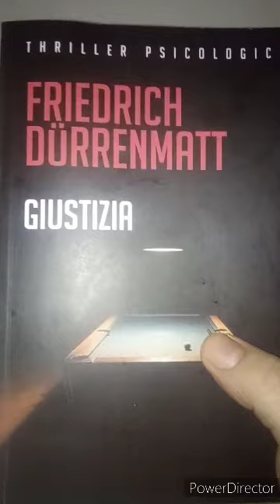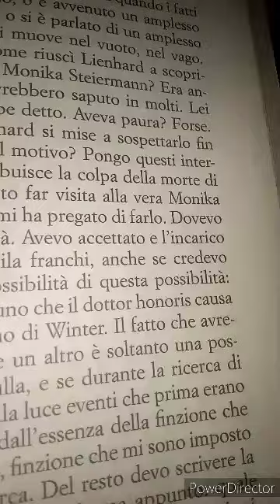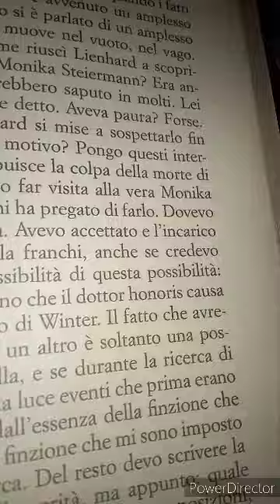Friedrich Durrenmatt Giustizia 100 parte